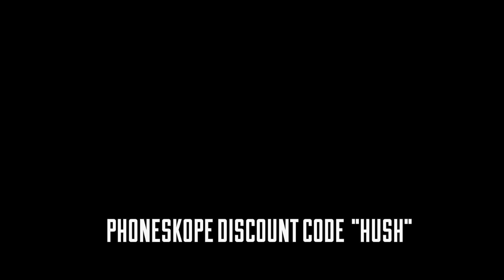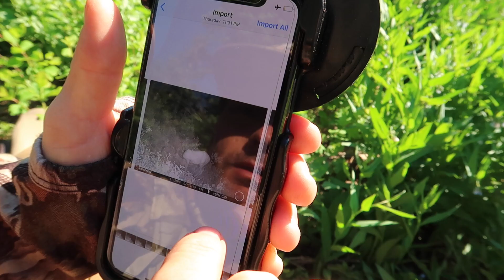TRAIL CAM PICK UP AT HIGH COUNTRY DEER CAMP DAY #2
Day 2 at camp! We head out for the morning glass and check couple trail cameras shortly after. Can't even wait for the hunts to start.

Win the HUSH truck we are giving away - more details

Hoyt -
2019 Bows:

Weatherby, Inc. -